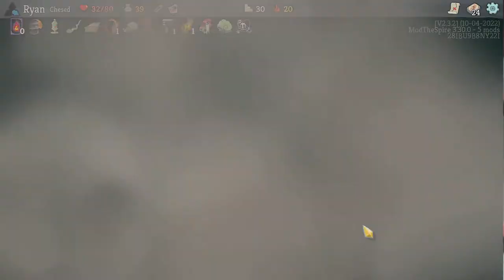Wrist Cutter is too powerful. [Slay the Spire modded P.13]